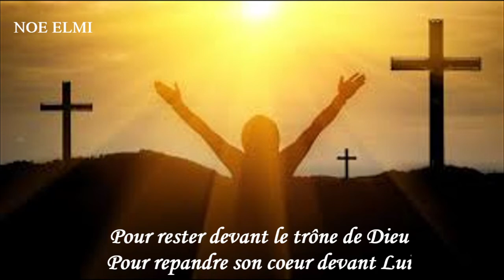Prière pour rester devant le trône